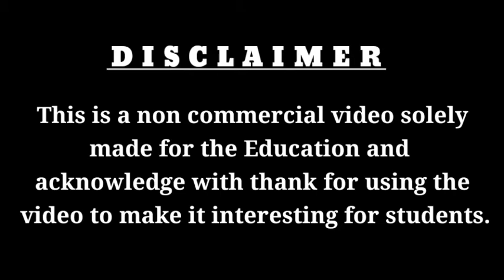Online class V Poem Suman ek upwan k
Class V poem Suman ek upwan k by Dwarika prasad maheshwari.